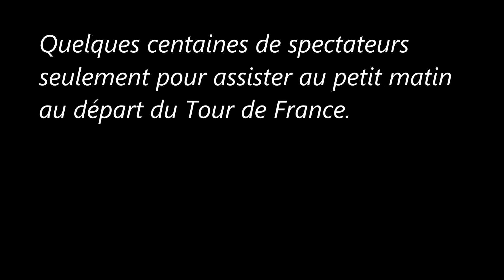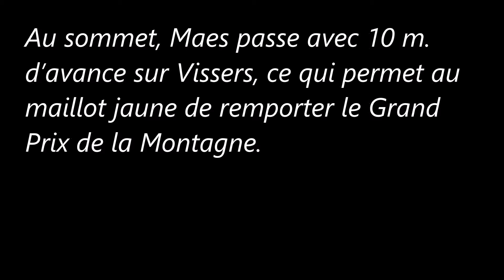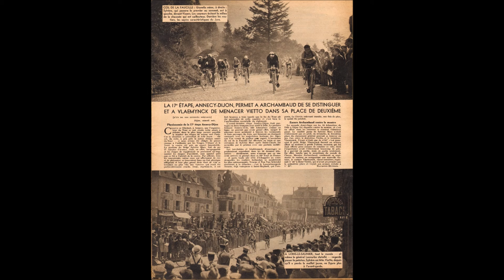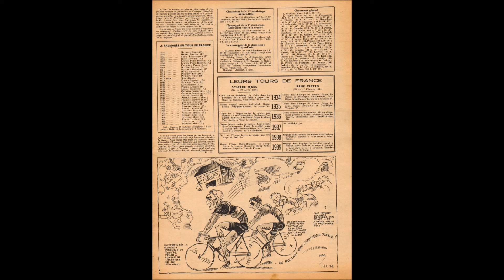17e étape (A) du Tour de France 1939